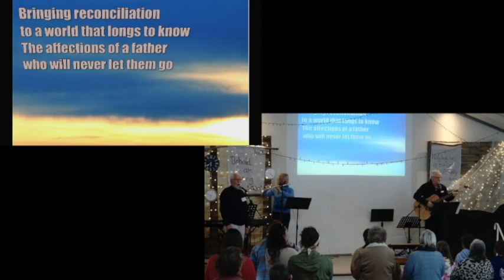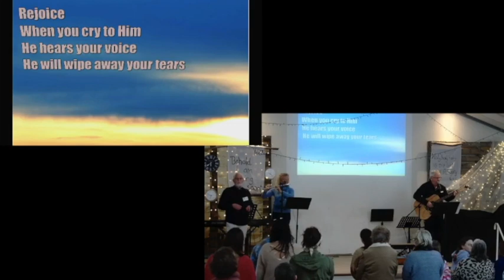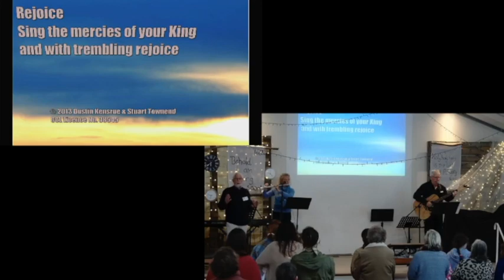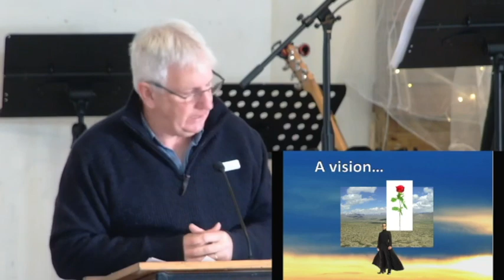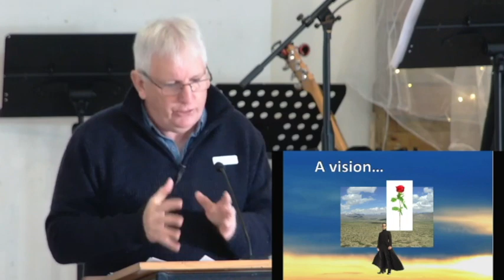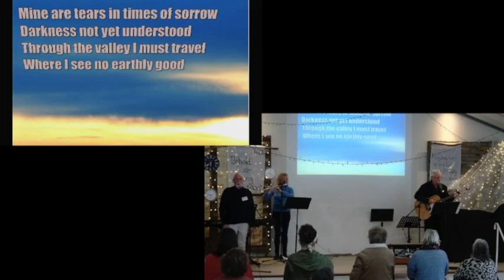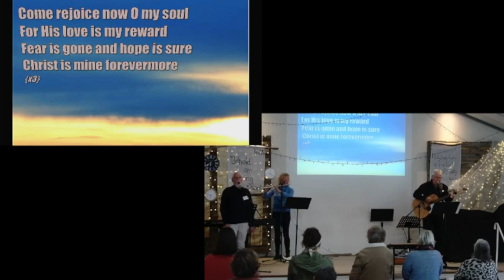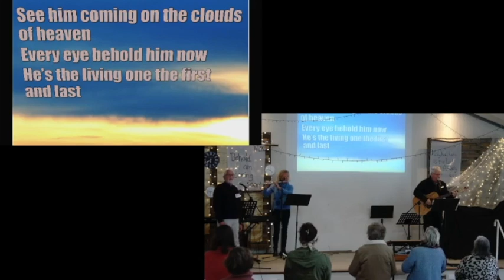GAC Online Contemporary Service 5th June 2022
Contemporary service for Sunday 5th June 2022 looking at the "Beginning of the End". We will be looking through the book of Revelation, in which Jesus speaks through the Apostle John to help us better understand our world and have the strength to hold onto our faith in the face of all it may throw at us. You can learn more about our church You can also support the church and its mission by visiting